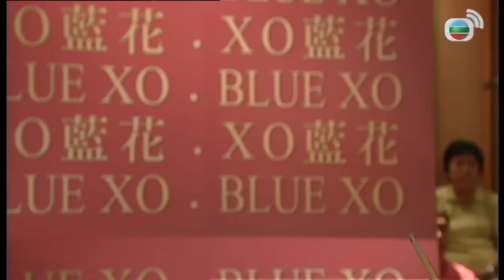桌球天王 ｜ 四强對決！奪冠熱門對上衛冕冠軍究竟誰更勝一籌！？ ｜ 鄭少秋、周麗淇、鄧健泓、滕麗名、郭政鴻 ｜港劇精華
【時裝勵志劇】桌球天王 (The King Of Snooker) EP18 ｜鄭少秋、周麗淇、鄧健泓、滕麗名、郭政鴻：桌球界戰無不勝的游一橋無故隱退，一心想繼承父親衣缽的女兒游加勤大惑不解，因她眼看父親在自己經營的餐廳內卻設下一席桌球「難局」，等有心人來解破。一橋遇上具桌球天份的靳子謙，收他為徒，加勤央求父親一視同仁，因此成了子謙的師姐。子謙對加勤襄王有夢，但加勤芳心卻另有所繫，那人正是視其父為天敵的雷建衝，他與經理人唐丁為求奪標不擇手段，以感情引誘子謙阿姨兼經理人錢滔滔，令子謙與一橋反目，把兩師徒逼上球枱……